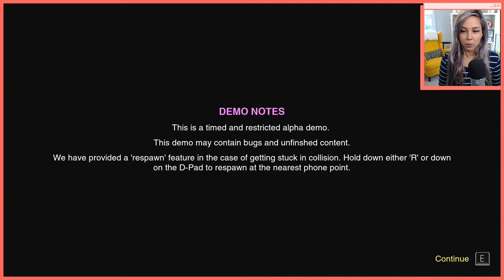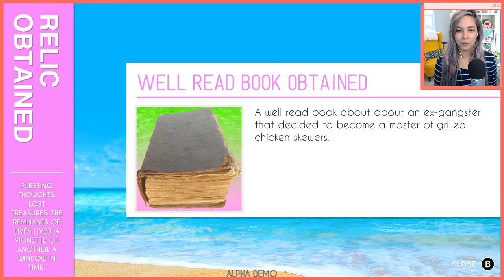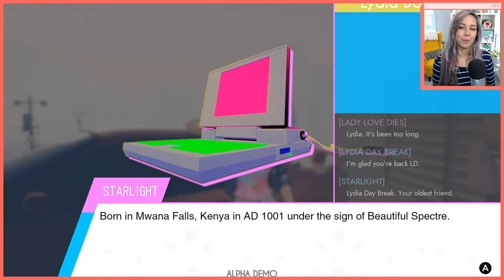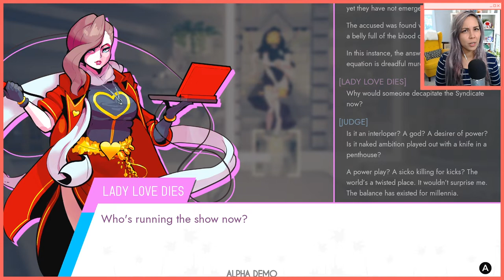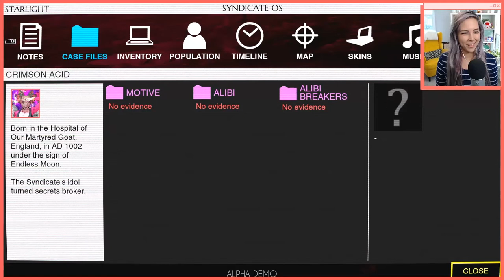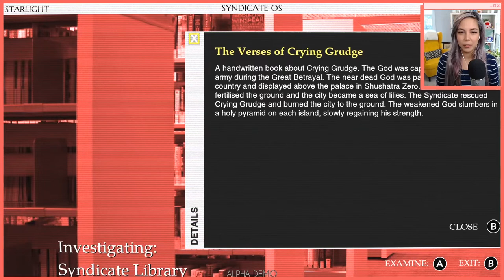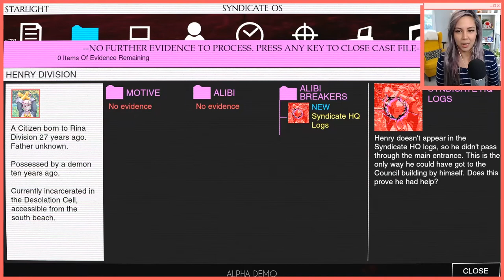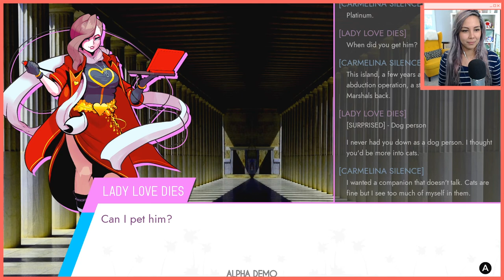First Impressions: Paradise Killer Demo (Fellow Traveler)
Paradise Island, a world outside reality. There’s been a murder that only "investigation freak" Lady Love Dies can solve. Gather evidence and interrogate suspects in this open-world adventure. You can accuse anyone, but you’ll have to prove your case in trial to convict. It’s up to you to decide who’s guilty.

👩🏻‍💻Developer: Kaizen Game Works
🎮Publisher: Fellow Taveller

***Can't get enough Kimchica in your life?***